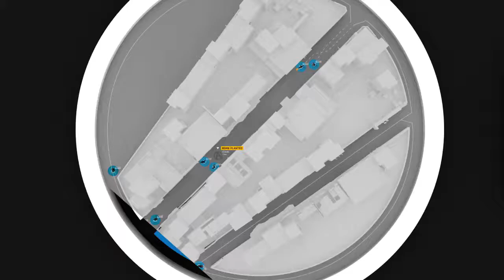fnatic vs. G2 ESPORTS [Semi-final #2] map 1 × ESL PRO LEAGUE S3 FINALS PLAYOFFS